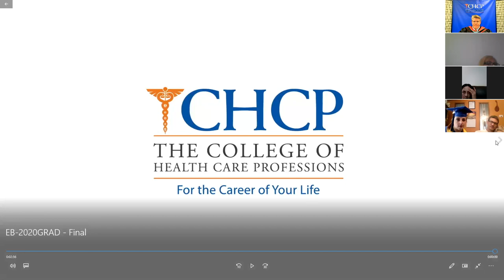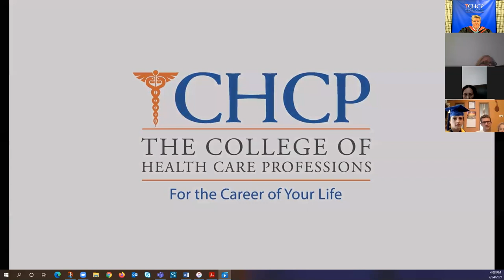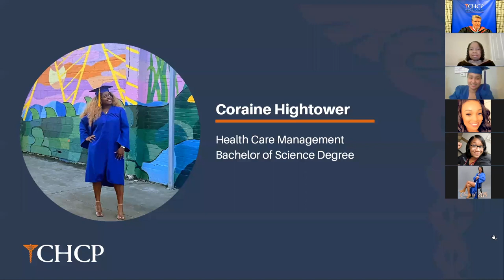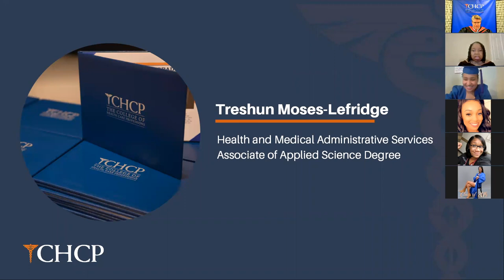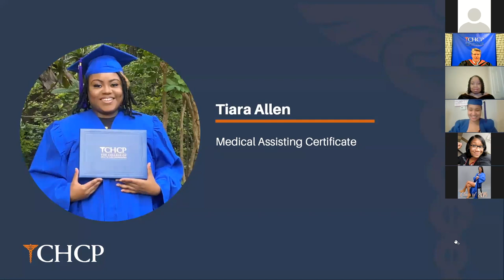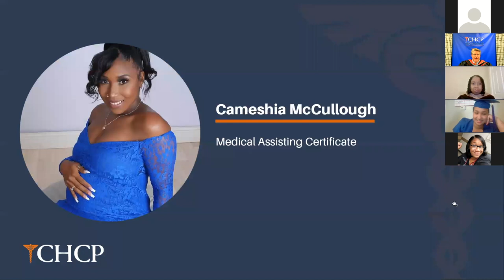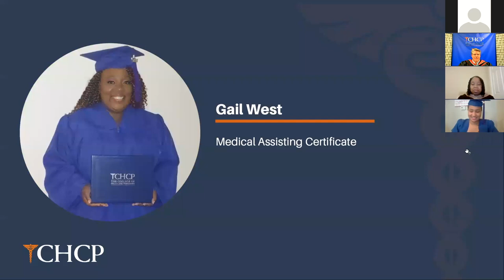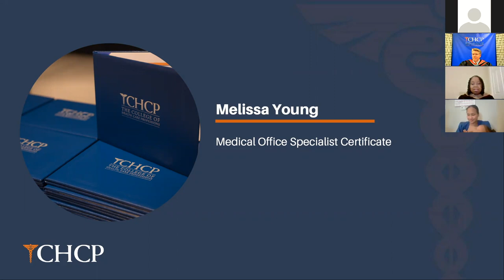CHCP Online Graduation | July 24, 2021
Congratulations to the online class of 2021!

The College of Health Care Professions is a Texas-based career education school dedicated to providing students with the best health care career training.